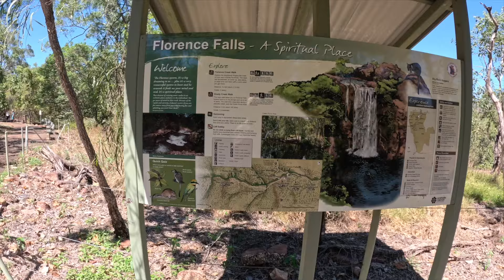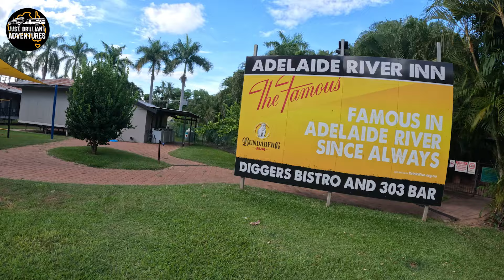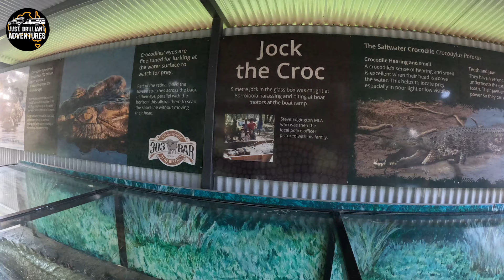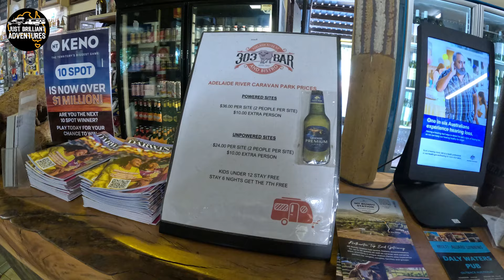CHASING WATERFALLS - LITCHFIELD NATIONAL PARK - E 43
We continue our journey from Adelaide River through to Litchfield National Park and explore some amazing waterfalls.